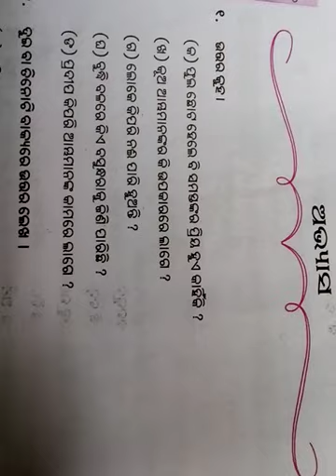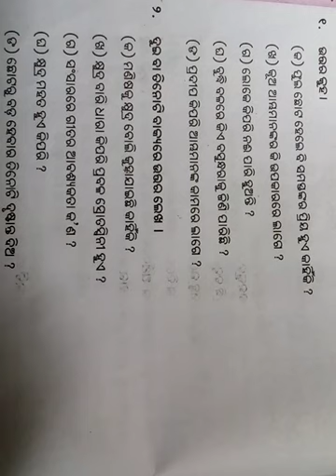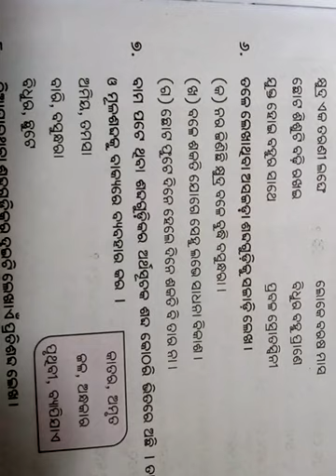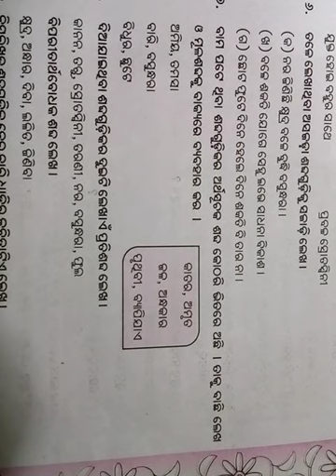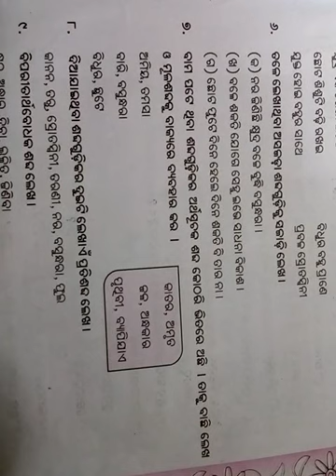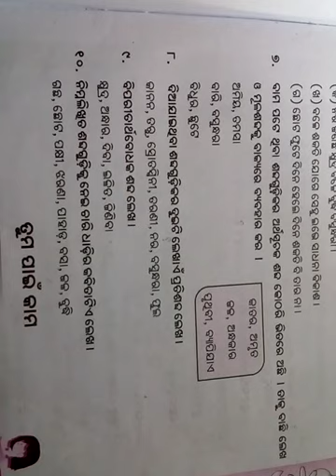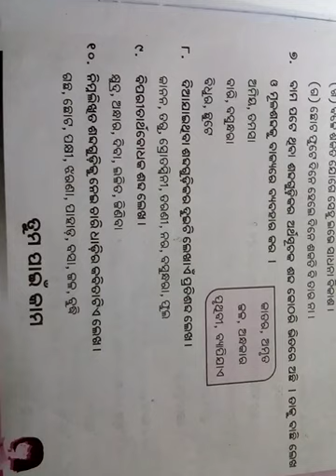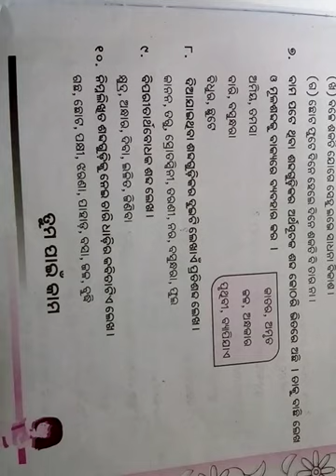Chhota ru bada question answer discussion#class-7 # mission exam